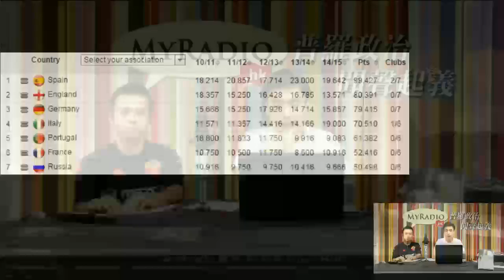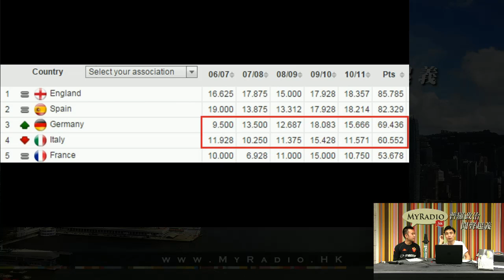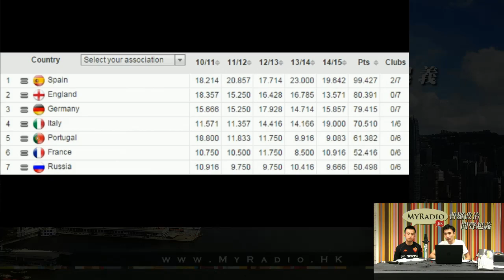熱血大球場 超級球會 意甲縱橫 150527 ep431 意甲何時重返三大聯賽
熱血大球場  超級球會 意甲縱橫 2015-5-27 第431集 節目重溫
主持：Anthony、防中維
主題：意甲縱橫意甲 - 何時重返「三大聯賽」？